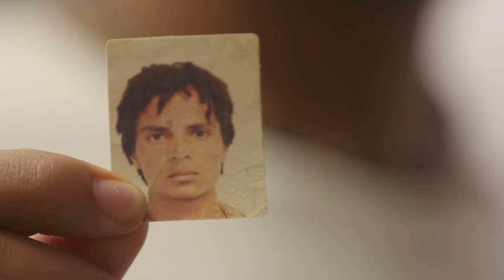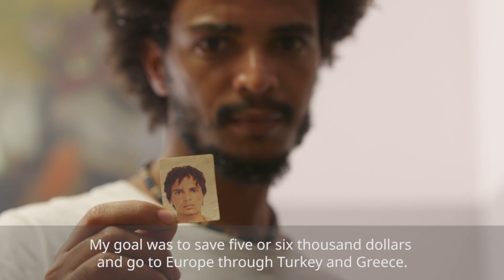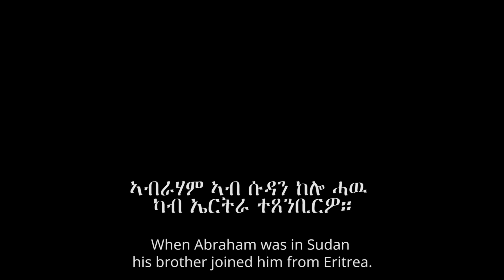Abraham 1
Telling the Real Story is about the extraordinary journeys made by Eritrean and Somali refugees and migrants to Europe.